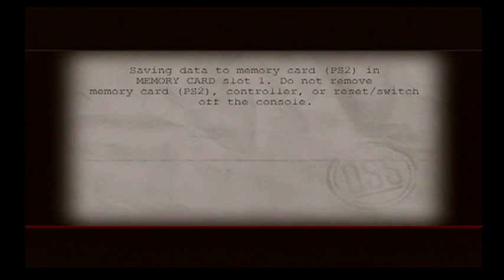MEDAL OF HONOR: EUROPEAN ASSAULT: MISSION 2: SAINT NAZARIE: RAID ON ST. NAZARIE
MEDAL OF HONOR: EUROPEAN ASSAULT:
MISSION 2: SAINT NAZARIE: RAID ON ST. NAZARIE